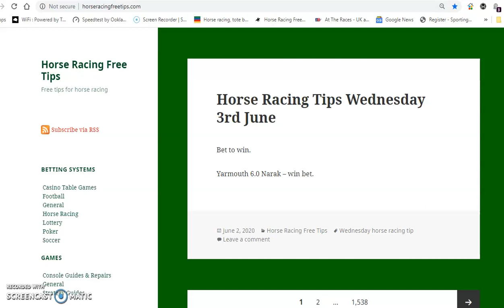horse racing tips wednesday 3rd june 2020